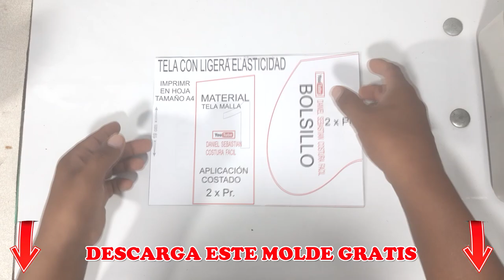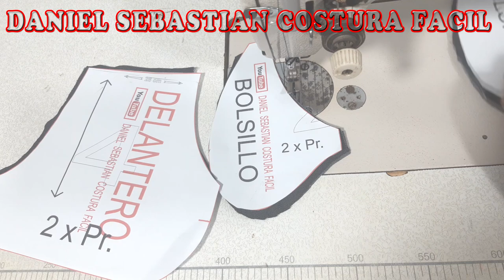SHORT DAMA - MOLDE GRATIS TALLA "S"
SI DESEAS ADQUIRIR TODAS LAS TALLAS A UN PRECIO SUPER BAJO ... WhatsAap